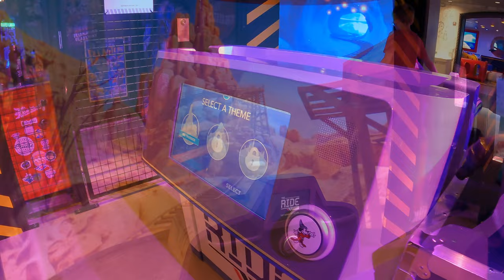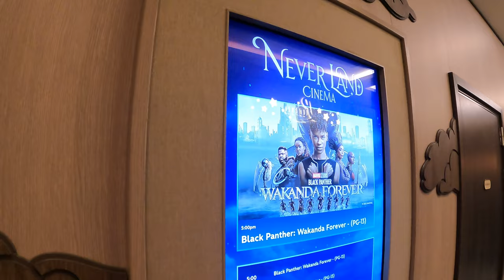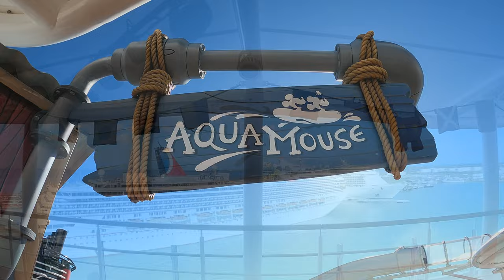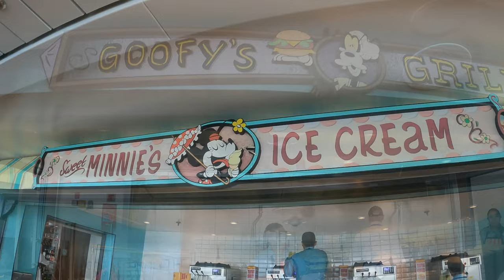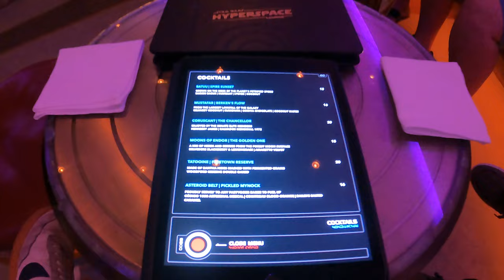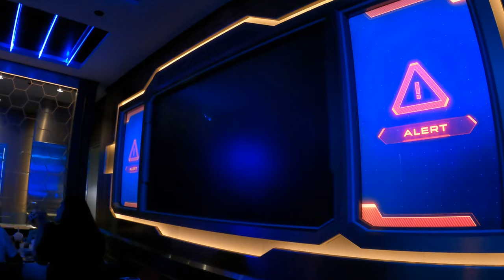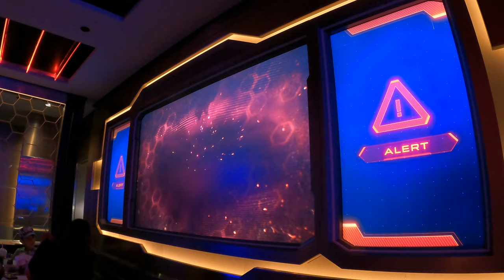Disney Wish, El barco más grande de Disney, Recorrido completo (Best Guide/Tour) Vlog#8 4K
El Disney Wish, el nuevo barco de Disney Cruise Line, es el lugar donde los deseos se cumplen para todas las edades, brindando nuevas experiencias de diversión y de gastronomía llevándote  a los mundos de Mickey y sus amigos, Arendelle, Marvel y Star Wars en espectaculares restaurantes y mucho más. Acompáñenme en esta gran aventura!

Capítulos
00:00 Introducción Disney Wish
03:00 Stateroom
03:24 Sail Away Party
04:35 Kids Clubs & Theatres
08:11 Entertainment & Aqua Mouse
10:45 Dining Experiences
18:02 Shopping
18:45 Pirate Night